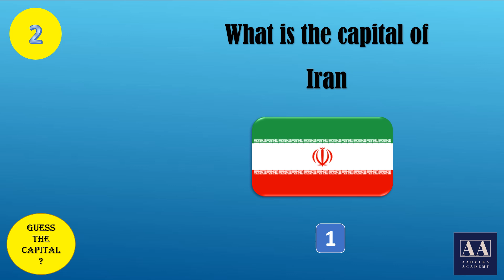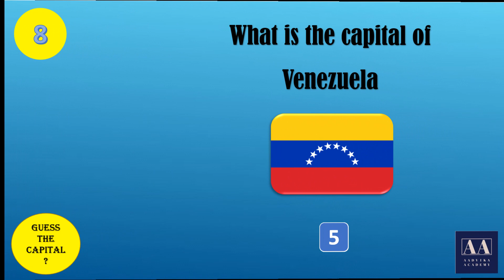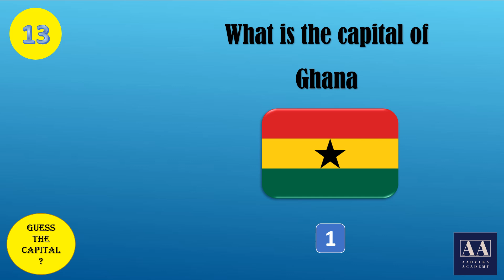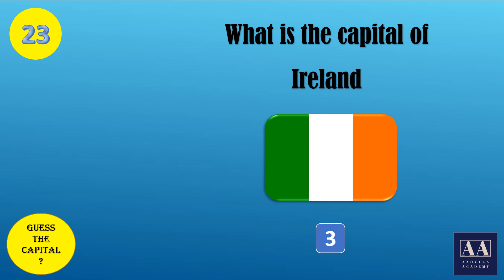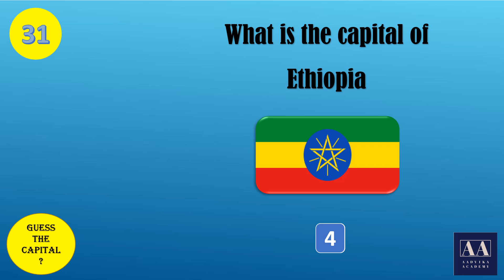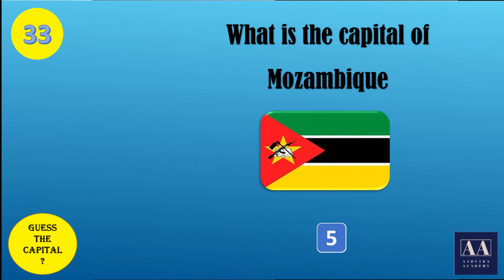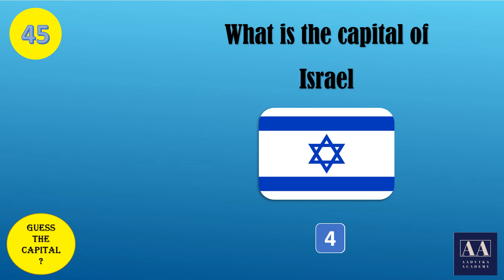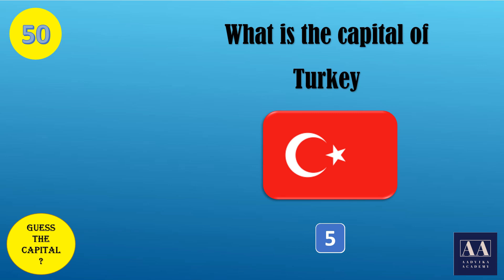Guess The Capital of The Country in 5 seconds | Country Capital Quiz Challenge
Can you guess the capital of the country?

The country capital quiz challenge tests your knowledge about countries and their capital cities.
Hope you like this quiz game :)